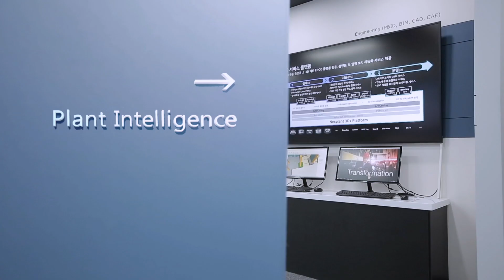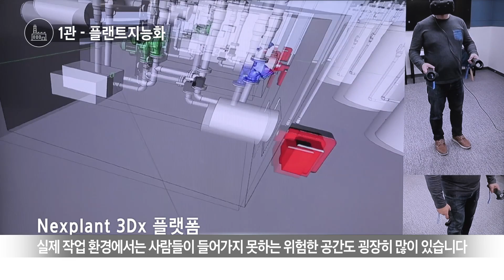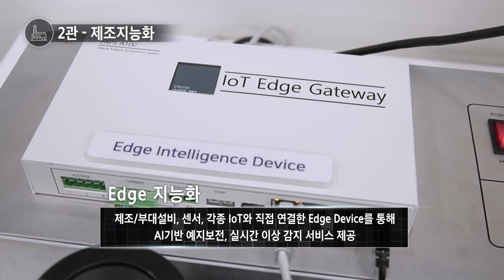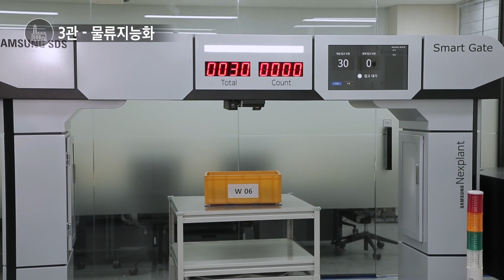삼성SDS 동탄 플랜트지능화센터를 소개합니다~!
지난 5월 개관한 동탄 플랜트지능화센터가 누적 방문객 1000명을 돌파했습니다.
플랜트지능화/제조지능화/물류지능화 총 3관으로 나뉘어져 고객들을 맞이하고 있는 삼성SDS 동탄 플랜트지능화센터, 함께 만나볼까요?